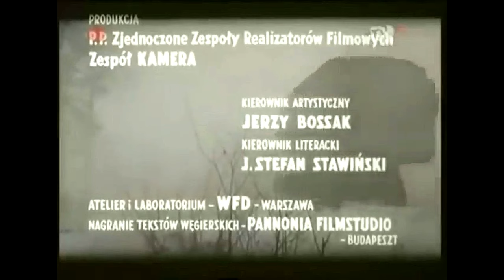NAGANIACZ - POLSKI DRAMAT WOJENNY HD, WYSTĘPUJĄ BRONISŁAW PAWLIK, RYSZARD PIETRUSKI, MARIA WACHOWIAK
Naganiacz – polski dramat wojenny z 1963 roku, w reżyserii Ewy i Czesława Petelskich. Scenariusz napisał Roman Bratny na podstawie własnego opowiadania pod takim samym tytułem.

Losy byłego uczestnika Powstania Warszawskiego, który ostatniej wojennej zimy ukrywa zbiegłych z transportu węgierskich Żydów. Przez Polskę przejeżdżają nadal transporty skazanych na zagładę Żydów. Grupie więźniów z Węgier udaje się ucieczka. Niemcy urządzają polowanie. Strzelają nie tylko do zwierząt, ale i do ludzi, do ukrywających się Żydów.